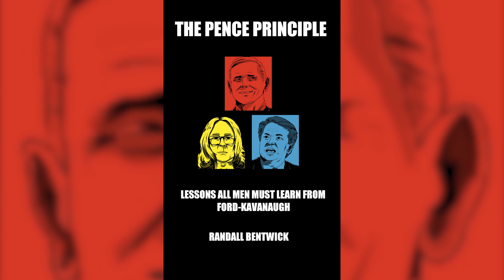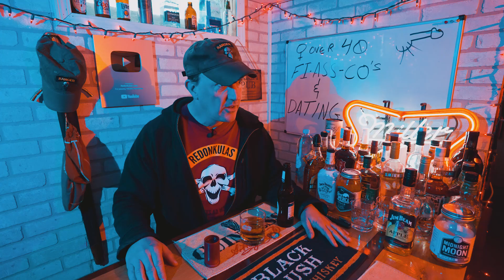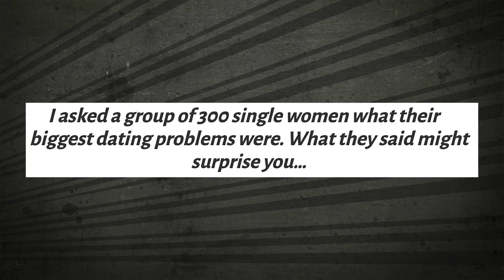Dating Over 40 Sucks | Popp Culture Preview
or on Redonkulas.com (with the original title card!)

ShamelessDAB wants you to ghost!

"Burning the Midnight" is available in paperback and eBook!

Book Two of "The Jericho Files" is here! Download for Kindle or get a Paperback copy today!

Redonkulas.com Productions
29488 Woodward Avenue, Unit 407

Video Throwback
Booty Call Mileage: Reloaded